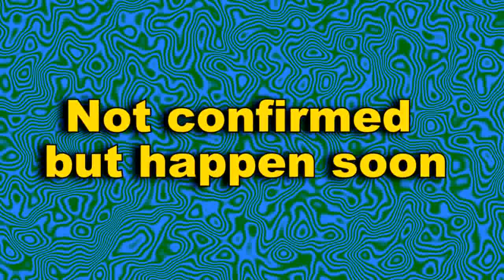ANUPAMA || “पाखी को अपने रास्ते से हटाने के लिए" काव्या अपनाएगी ये हथकंडा